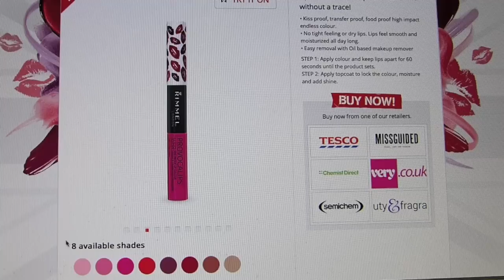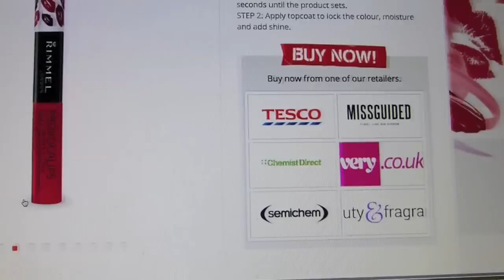YouTube Made Me Buy It!: Rimmel London Provocalips 16HR Kissproof Lip Colour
ALL OF THE HYPE; ALL OF THE EXCITEMENT FOR THIS LIP PRODUCT!! So excited to test this out with all of you and, as always, I hope you enjoy the review ( ु ॕ ӟ ॕ)ु♡

★Camera (at home): Panasonic Lumix DMC-FZ200
★Camera (out & about): Panasonic Lumix DMC-ZS15
★Editing Software: iMovie

★On my face:
◇ Maybelline I.A.R. Eraser Dark Circles Concealer "Fair"
◇ NARS Radiant Creamy Concealer "Vanilla"
◇ tarte Amazonian clay airbrush foundation "fair honey"
◇ Maybelline Color Tattoo "Creamy Beige"
◇ L'Oréal Infallible Eyeshadow "Liquid Diamond"
◇ M.U.A. 12 Shade "Heaven & Earth" Palette
◇ CoverGirl Full Lash Bloom Mascara
◇ hourglass Ambient Lighting Blush "mood exposure"
◇ M.A.C. Extra Dimension Bronzer "Aphrodite's Shell"

★On my bod:
◇ Button-up Shirt: H&M (Sale)
◇ Sweater: H&M (Sale + D.I.Y.)
◇ Ring: Urban Outfitters (Sale)
◇ Leggings: H&M
◇ Boots: Gift (Steve Madden)
◇ Nails: O.P.I. "In A Holidaze" + Wet n Wild "Waiting For My Solo"
◇ Glasses: Men's Ray Ban sunglasses frames w/prescription lenses (Pearle Vision)

(Just so you know: they'll only be open until mid-June 2015, maybe the 15th or 20th, but I'll be opening a new P.O. Box once I move back to Minnesota at the very end of June 2015!)

Rest assured that you don't have to worry about anything with Ebates; I was extremely skeptical when I first signed up but it truly is free for you! All you do is shop online, making sure 'cash back' is activated [I personally just installed their button in my browser menu because of convenience/laziness], and you'll get a percentage of your purchase price back at the end of each 'cash back' period. That's it! Simple! Easy! No fees for the service or hidden gimmicks, it's purely a [free!] way for you to get some of your hard earned money back into your wallet where it belongs.)

★I hate that I'm even writing this but I just wanted to assure you all that I purchased all of the items shown—unless explicitly stated otherwise, i.e. a gift from a friend or family member—and am not paid (in any way, shape, or form) to create and share this video. Never will you ever be exploited by me!! Pinky promise.